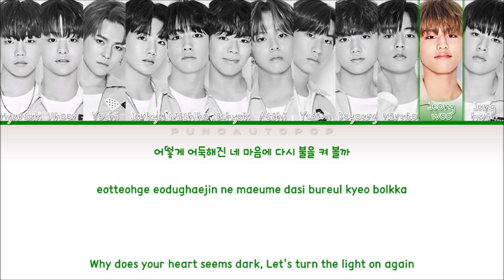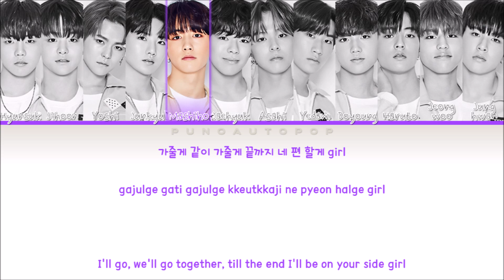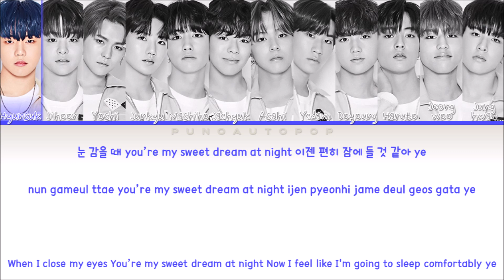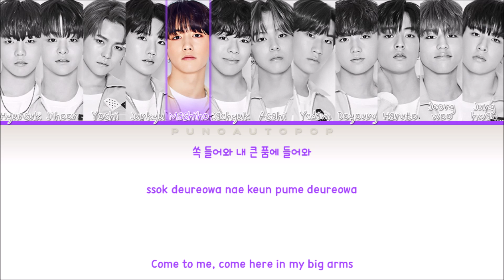TREASURE 트레저 " Come To Me (들어와) " Lyrics (ColorCoded/ENG/HAN/ROM/가사)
The boy group TREASURE has finally released their debut single  "THE FIRST STEP: CHAPTER ONE” with one of its tracks "Come To Me"

TREASURE COME TO ME

TREASURE COME TO ME LYRICS

TREASURE COME TO ME LIVE

TREASURE COME TO ME AUDIO

TREASURE COME TO ME LINE DISTRIBUTION

TREASURE COME TO ME PERFORMANCE

TREASURE COME TO ME DANCE

TREASURE COME TO ME REACTION

TREASURE COME TO ME INSTRUMENTAL

TREASURE COME TO ME MV

TREASURE COME TO ME STAGE

TREASURE BOY

TREASURE BOY LYRICS

TREASURE BOY LIVE

TREASURE BOY AUDIO

TREASURE BOY LINE DISTRIBUTION

TREASURE BOY DEBUT STAGE

TREASURE BOY PERFORMANCE

TREASURE BOY REACTION

TREASURE BOY INSTRUMENTAL

TREASURE BOY MV

TREASURE BOY ALBUM

TREASURE BOY DANCE

TREASURE BOY STAGE

TREASURE BOY